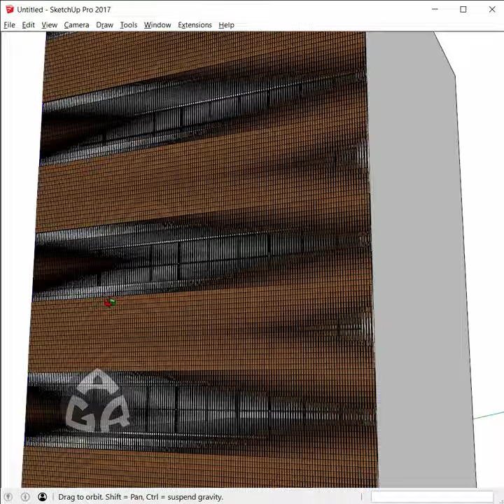3d modeling a dynamic brick pattern facade using Sketchup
Design and model by: AGR
Plugins used: s4u transformet and 1001bit pro